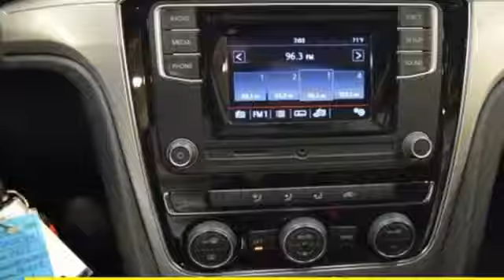Used 2017 Volkswagen Passat Capitol Heights, MD VJC002239A - SOLD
Year: 2017
Make: Volkswagen
Model: Passat
Trim: 1.8T S
Engine: 1.8L TSI
Transmission: 6-Speed Automatic with Tiptronic
Color: Silver
Interior: Titan Black
Mileage: 23945
Stock #: VJC002239A
VIN: 1VWAT7A34HC030011
CARFAX One-Owner. Clean CARFAX. 2017 Volkswagen Passat 1.8T S FWD 6-Speed Automatic with Tiptronic 1.8L TSIbrbrPohanka Certified comes with 2 year 100,000 miles Warranty and 1 year Roadside Assistance, 2 day rental car and $1000.00 trip reimbursement in the 1st year. Recent Arrival! 34/23 Highway/City MPGbrbrAwards:br * 2017 IIHS Top Safety PickbrCome experience the Pohanka VW difference. Service open 7 days a week no appointment needed. We are always ready and willing to serve you. All Pre-Owned vehicles come with a 2 year 100,000 miles warranty with 1 year Roadside Assistance. See dealer for details.brbrReviews:brbr * Big, easily loaded trunk; roomy backseat even for a midsize sedan; refined highway ride; quiet cabin; quick acceleration from four-cylinder turbo engine. Source: Edmundsbr * Cargo capacity on par with compact crossovers; upscale interior; responsive and fuel-efficient engine; sophisticated ride; standard all-wheel drive and extra ground clearance compared to the regular Golf wagon. Source: Edmunds

Address:
1720 Ritchie Station Court